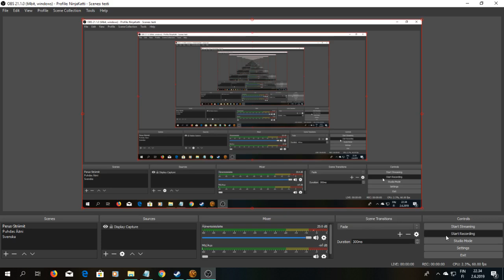SWTOR Daurnaan 2, Qyzen Fess 9, Solid Reason To Take Zenith With Me To Hoth